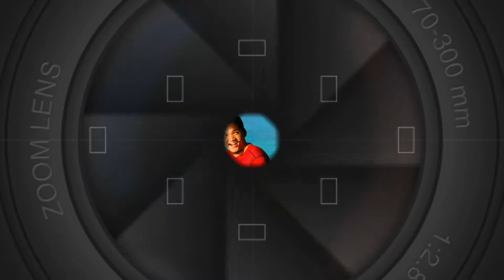TEAM SIAM PROJECT SA BEACH NI KAP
PS: IATF & Samal LGU Protocols are strictly followed during this trip.